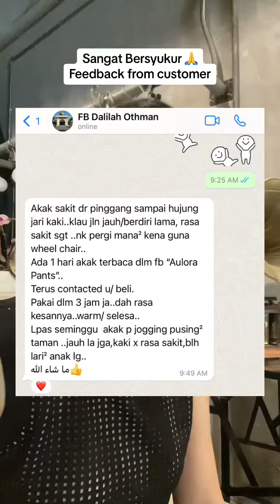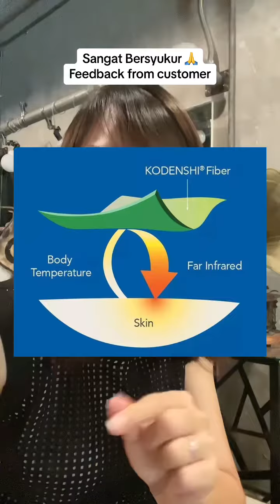Feedback from my customer - Aulora Pants testi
Feedback dari customer from Facebook reel 😍
Sangat bersyukur Kak Dalilah dah boleh Jalan2, kejar cucu, berlari dah~ Amin!!!

Bonus ! Berat badan turun juga 🙏